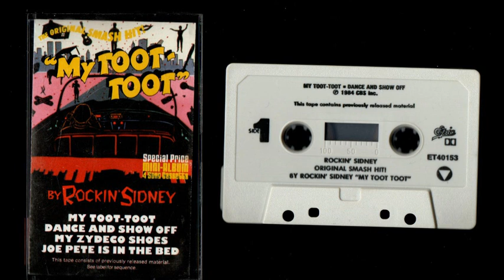Rockin' Sidney / My Toot Toot Mini Album